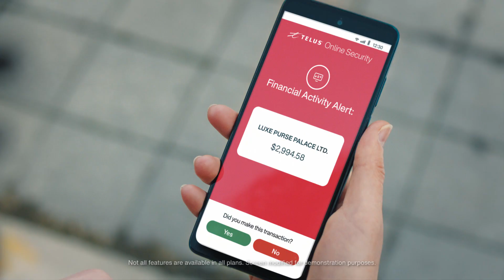Telus Decoy Shopper 15E